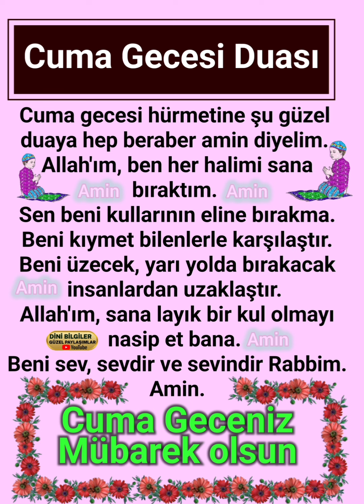Cuma gecesi Duası Yüce RABBİM kabul eylesin cuma gecesi Duası